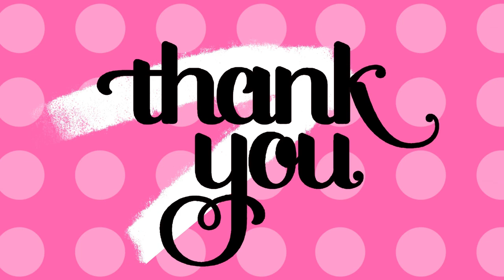80-Esteem Them Very Highly